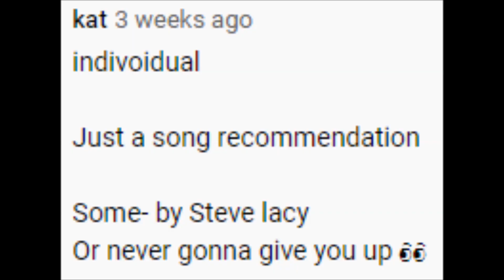Can Shaggy And Carl Macarena Dance To Any Song?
the name of each song is in the video

I just noticed that you can't see shaggy's shoes
so it kinda looks like he just has little blocky minecraft feet
itty bitty legs

anyway